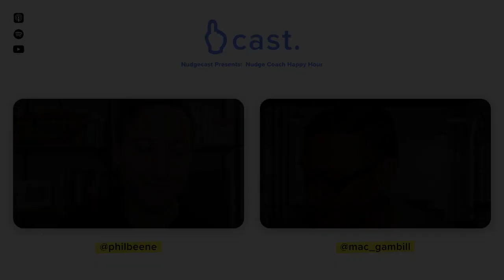How to design a bulletproof coaching program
Okay, no coaching program is 100% bulletproof. But today we're walking through a few simple exercises to help you quickly (1) start planning your program, (2) identify the "ah ha" moments and key milestones you'll want your clients to hit along the way, and (3) identify and prevent the pitfalls that could knock your clients off track. All it takes is...
- The Ideal Client Story
- Working Backwards
- Inversion (or James Clear's 'Failure Premortem')